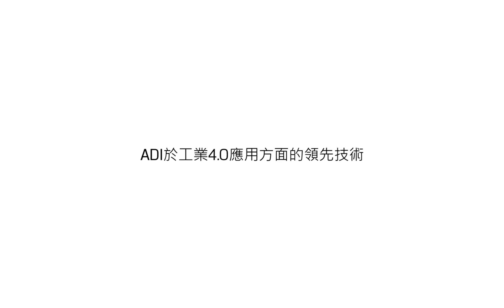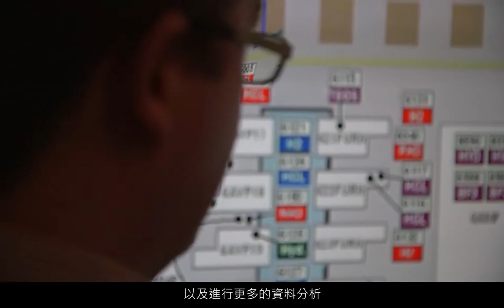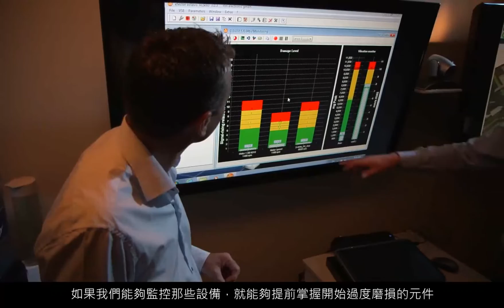ADI於工業4.0應用方面的領先技術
瞭解ADI的能力和技術如何為設計工業4.0應用之客戶解決問題。